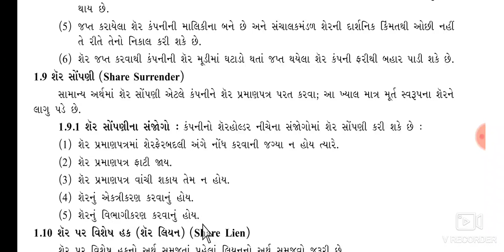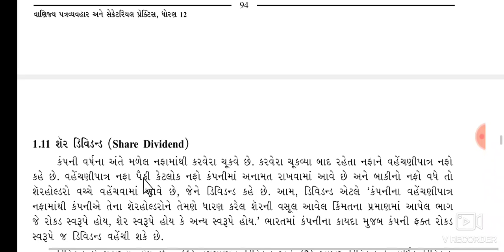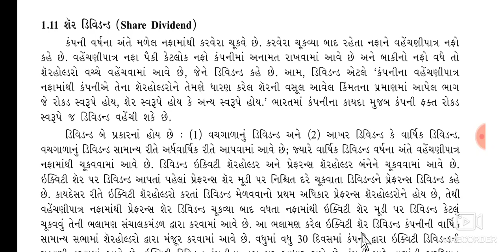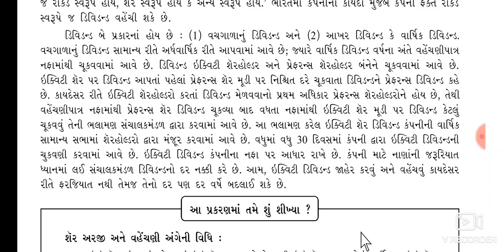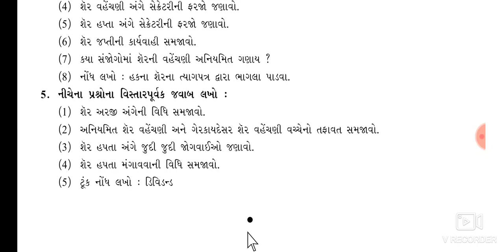std 12 sp વિભાગ ૨ ch 1 part 7